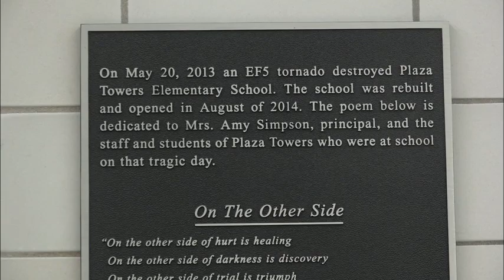2017 Oklahoma Medal for Excellence in Elementary/Secondary Administration: Robert Romines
The winner of the Medal for Excellence in Elementary/Secondary Administration is Dr. Robert Romines, superintendent of Moore Public Schools. Romines began his career with the Moore district as a fifth-grade teacher in 1994 and served in many administrative roles before becoming superintendent in May 2013. He leads the third largest district in the state, serving 24,400 students at 35 school sites.

Romines has been praised for his compassionate leadership, community relationships and strong communications skills in helping lead the district through some of its most difficult challenges. Just one week after assuming the role of superintendent, a massive F5 tornado plowed through Moore, killing seven students, leveling two schools and damaging buildings throughout the district.

“His ability to shoulder the grief and devastation while leading thousands through a time of uncertainty and then accelerated growth and renewal was nothing short of miraculous,” said Moore Economic Development Director Deidre Ebrey.

Former colleague Ann Caine, who was Stillwater superintendent at the time, said she could only imagine the challenges Romines faced as he raced to school sites, met grieving families, and worked with media and staff. “He never complained about how tired he was or the difficulties he was facing,” Caine said. “His comments focused on what else he could be doing.”

In the face of other challenges – such as state cuts in education funding and increased emphasis on testing – Romines surveyed staff across the district about their concerns and took a proactive stance by creating a video, “Breaking the Silence.” Viewed by more than 200,000 on social media and other venues, the video shared the joys and frustrations of Moore teachers and became a tool for advocating for public education with legislators and other key stakeholders. As a result, state testing has been decreased and the teacher evaluation system has been revised. “It was amazing for me to see how much teachers appreciated how Robert went to bat for them,” Caine said.

Romines was also recognized for his outreach efforts, from videos and social media to student and community advisory committees, to communicate the good things happening in Moore Public Schools and to engage the community in its progress. “The positivity and overwhelming spirit of optimism is profound within Moore Schools, and I believe it has everything to do with Dr. Romines’ leadership,” Ebrey said.